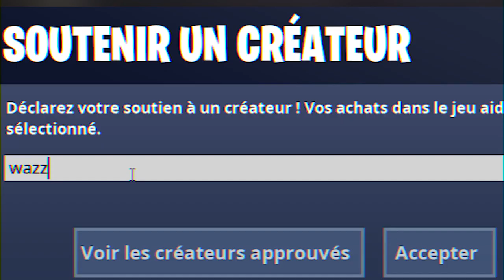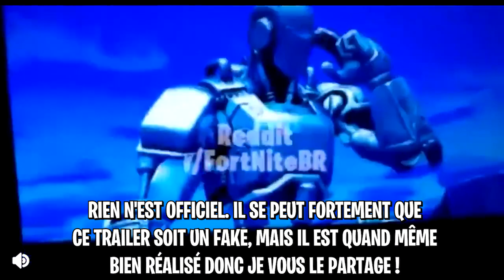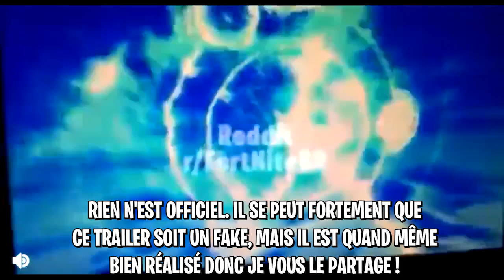TOUTES LES INFOS sur la SAISON 7 de FORTNITE..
La Saison 7 de Fortnite Battle Royale vient de fuiter, par un employé d'Epic Games sûrement !!